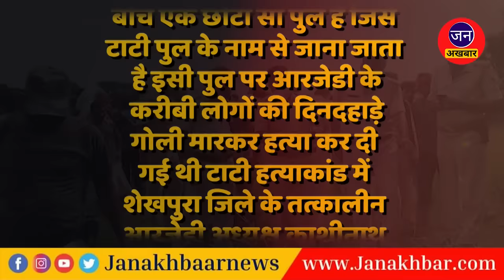कौन हैं खूंखार गैंगस्टर Ashok mahto जिसपे पर बन चुकी है khakhee The Bihar Chapter नाम की वेब सीरीज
दो दशक पहले बिहार के अंडरवर्ल्ड में अशोक महतो गैंग का चलता था सिक्का, खौफ से कांपता था पूरा बिहार

कौन था अशोक महतो जो लगभग 23 साल पहले जुर्म की दुनिया का था बेताज बादशाह

दो दशक पहले बिहार में आए दिन गोलियों की तड़तड़आहट सुनाई देती थी, खौफ का दूसरा नाम था पिंटू महतो

इस खूंखार गैंगस्टर पर बन चुकी है khakhee The Bihar Chapte नाम की वेब सीरीज